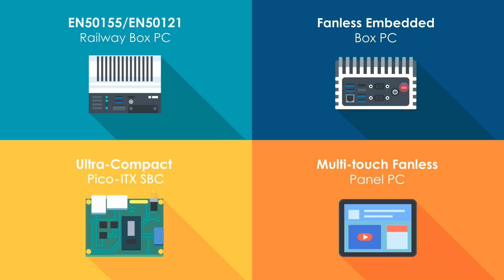Axiomtek- Smart, Connected World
Today, we are living in a smart, connected world where billions of devices are connected to the internet whenever and wherever, and generated massive amounts of data. It encompasses every aspect of our lives and makes our world smarter, greener and safer. Welcome to the new era of the Internet of Things.
Axiomtek combines hardware, software and services, along with key partnerships and expertise, to bring smart and innovative embedded solutions to the connected world.